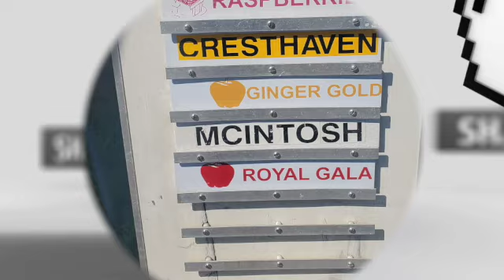Carlson's Apple Orchard | Apple picking time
This is one of the best place to go Apple Picking if you happened to be in mass.  Check It out. They have the best donuts and you have to try the apple cider. If you end up checking it out, tag me and let me know how it is. enjoy!